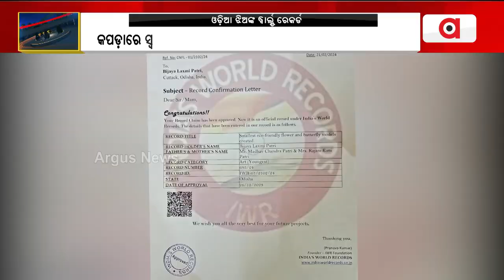ଇଣ୍ଡିଆଜ୍ ୱାର୍ଲ୍ଡ୍ ରେକର୍ଡରେ ସ୍ଥାନ ପାଇଲେ ଓଡ଼ିଆ ଝିଅ || Odia Girl in Indian World Record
ଇଣ୍ଡିଆନ୍ ୱାର୍ଲ୍ଡ୍ ରେକର୍ଡରେ ସ୍ଥାନ ପାଇଲେ ଓଡ଼ିଆ ଝିଅ। କପଡ଼ାରେ ସ୍ଵତନ୍ତ୍ର କଳାକୃତି ପ୍ରସ୍ତୁତ କରି ବିଜୟଲକ୍ଷ୍ମୀ ପତ୍ରୀ ଇଣ୍ଡିଆନ୍ ୱାର୍ଲ୍ଡ୍ ରେକର୍ଡରେ ସ୍ଥାନ ପାଇଛନ୍ତି ।